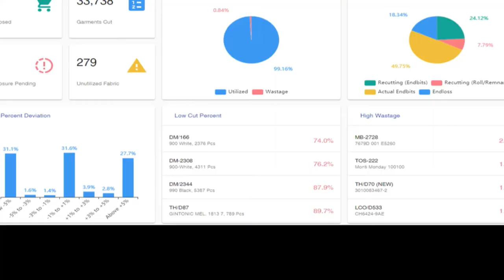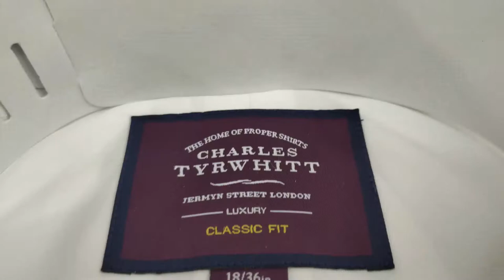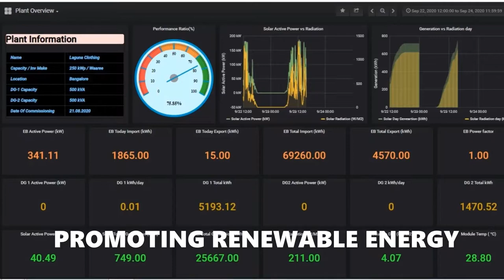LAGUNA CLOTHING BRAND VIDEO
Laguna is a very unique concept.
It combines the quality and design of Italian products, with the unbeatable value of Asian manufacturing. The factories are nice, clean, well-organized, with best in class equipment and a great team.
Laguna is a perfect fit for medium and high-level brands, and already some of the best brands are sourcing their high-end formal shirts from here and this is only the beginning, I see a very bright future for the company.